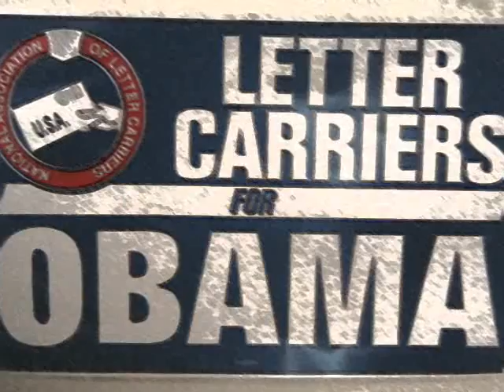VA: Walking with NALC 496 Thelma Hunt